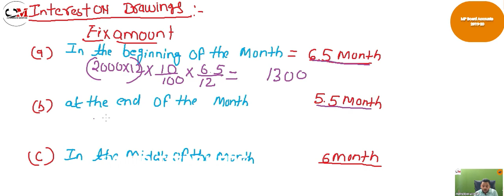partnership accounts part 1 !!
Download Commerce Mentor App From Google Play store

For Admission Enquiry Call:
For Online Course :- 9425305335